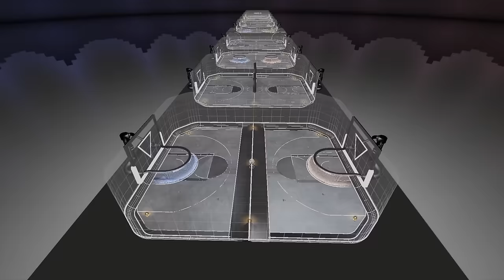ROCKET LEAGUE, BUT THE MAP EVOLVES!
Check out @LawlerTV @Guhberry @TheZurxHD

Camera Settings:
FOV: 110
Distance: 270
Height: 110
Angle: -4
Stiffness: 1